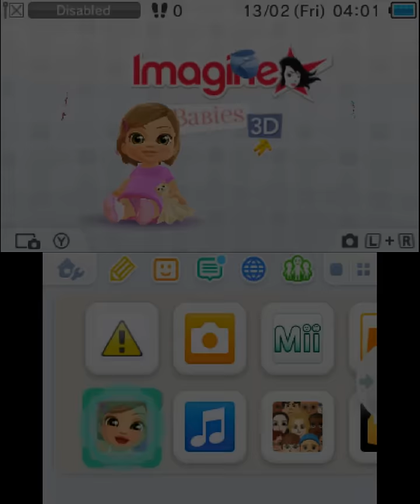Imagine Babies 3D Gameplay {Nintendo 3DS} {60 FPS} {1080p}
Imagine Babyz (known as Imagine Babies in PAL regions) is a Nintendo DS video game similar to Baby Pals (also for the DS). The player has the task of looking after six babies at a time during several development stages in order to become a qualified nanny.